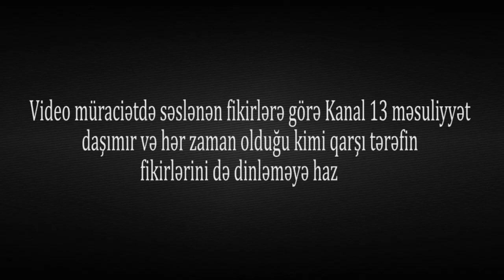"İcra Başçısı deyib ki, bu video yayılsa, siz tutulacaqsınız"-ŞİKAYƏT-"İcra Başçısını işdən Çıxarın"